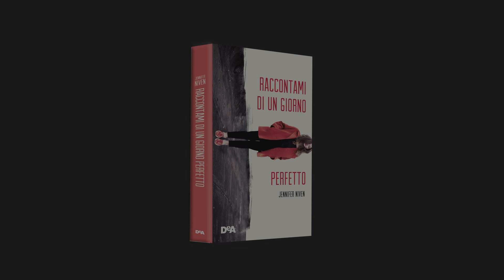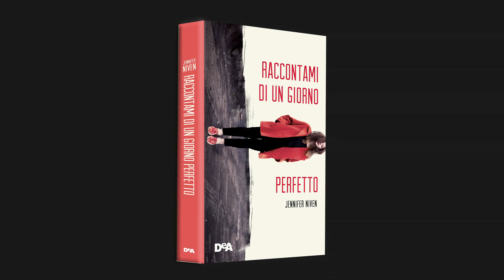Raccontami di un giorno perfetto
booktrailer Dea